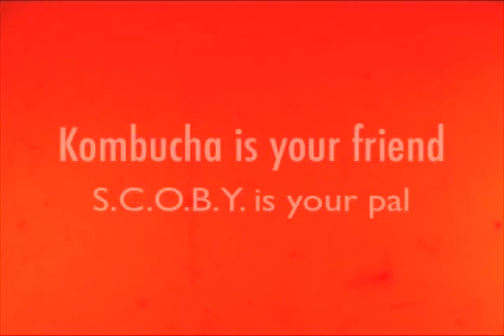KOMBUCHA & YOU STREAMING